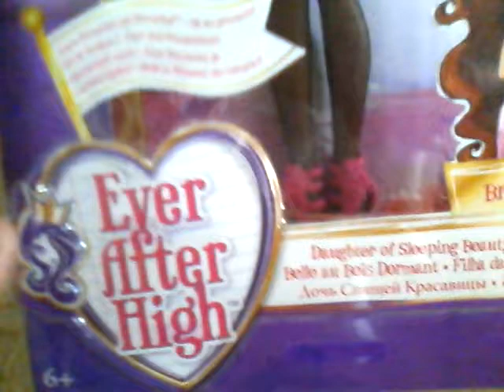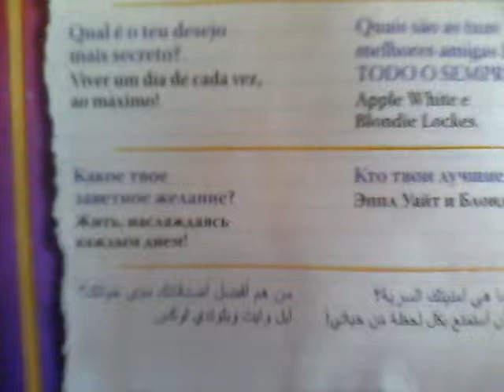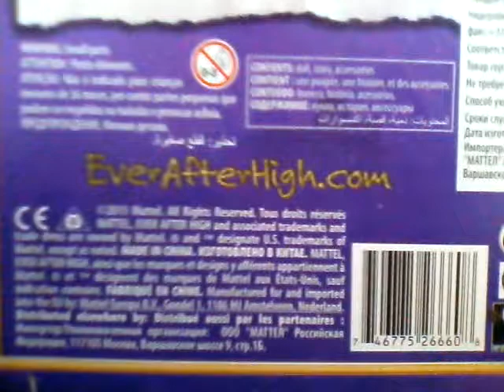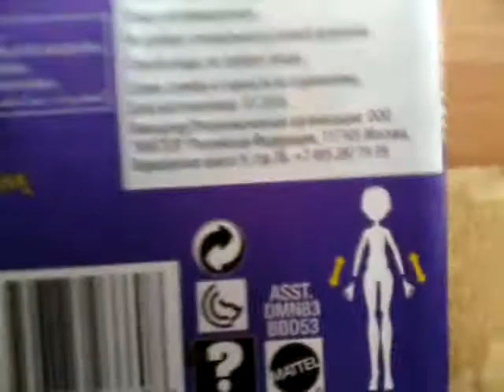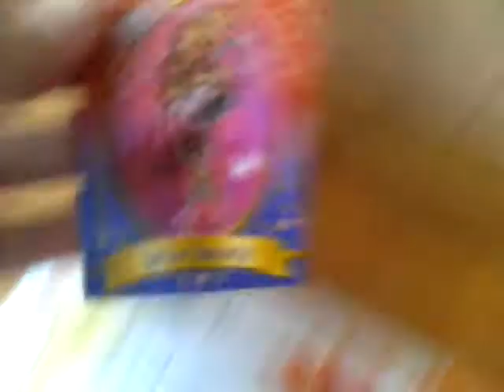обзор-распаковка базовой браер бьюти